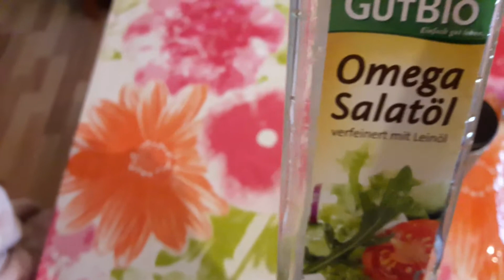PESTO einzigartig / VEGANER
Am besten liebe Veganer,Olinenöl für dieses Pesto verwenden !